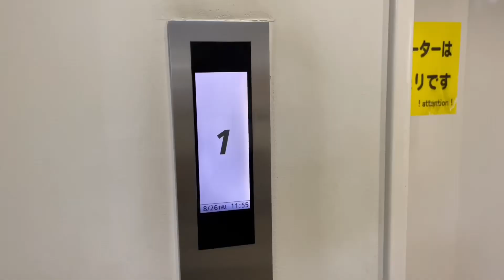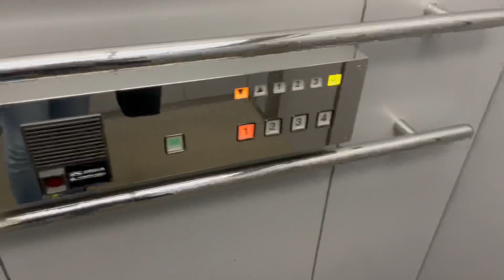【乗り場液晶】香取市小見川支所のエレベーター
※2017年に撮影した時のデータが消えてしまったため、改めて撮影してきました。
これらのエレベーターはすべて日立製です。

1.2階止まり
珍しい乗り場液晶のアーバンエースがありました。
後付けなのか更新されてるのかわかりません。
【諸元】
用途：乗用
定員：9名
積載：600kg
駆動方式：ロープ式
設置台数：1
扉：2S(2枚片開き)
アナウンス：あり
車椅子操作盤：あり
停止階：1,2
機種：アーバンエース
設置年：2015年ごろ？

2.4階行き
こちらは竣工時から設置されてるもので、4階まで行くことができます。
【諸元】
用途：乗用
定員：9名
積載：600kg
設置台数：1
アナウンス：あり
停止階：1,2,3,4
機種：ビルエースクオリティ80-Ⅱ
設置年：1990年ごろ

所在地：千葉県香取市羽根川38

Hitachi traction elevators at Katori City Office Omigawa Branch(Formerly known as “Omigawa Town Office”),Katori City,Chiba prefecture,Japan.